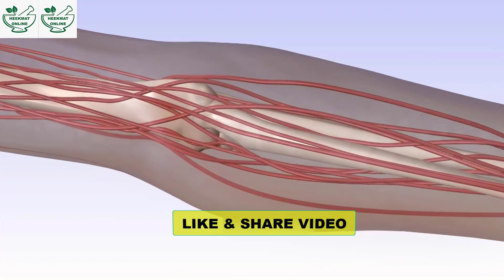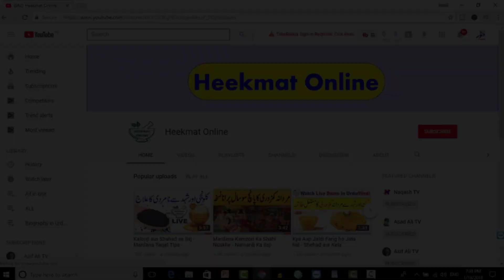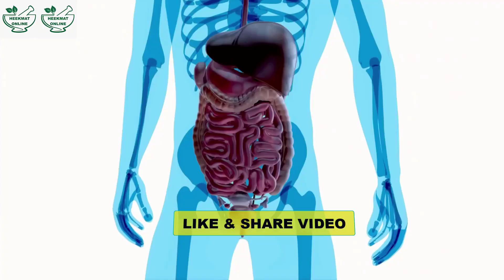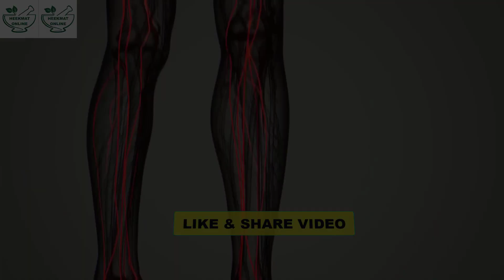Home Remedies For Blocked Veins | Get Rid Of Varicose Veins | Band Naso Ko Kholne Ka Gharelu Ilaj